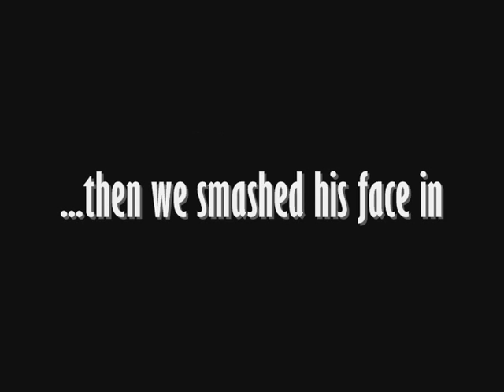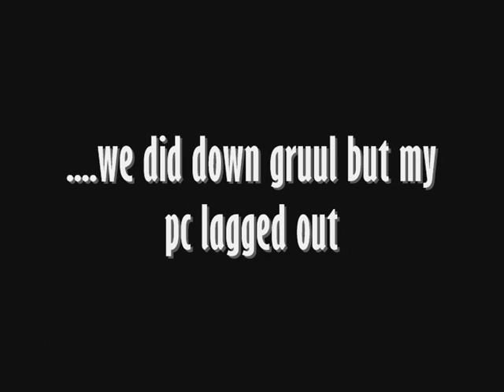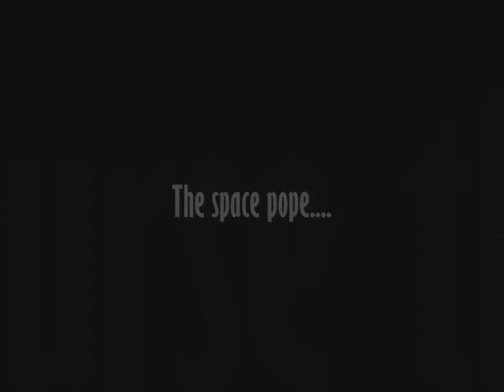Gruul - trash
This is just an atempt at me making a video nothing more ^^